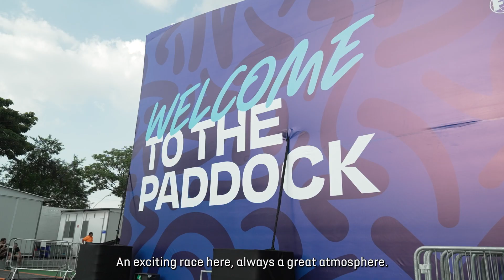São Paulo E-Prix I Starter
Let's brave the heat. The team is ready to fight for this 4th Round of the Season in São Paulo!